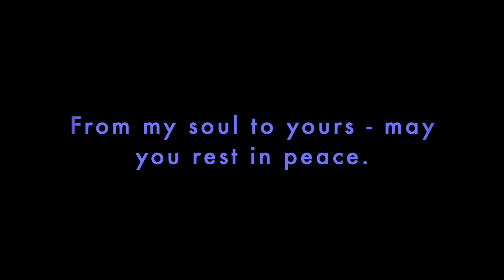Let's Talk About MENTAL HEALTH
Speechless.